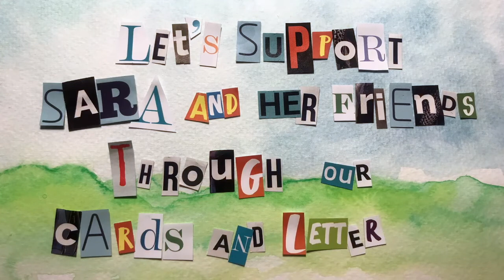Free Sarah Kaya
Sara Kaya, femme politique kurde, féministe, co-mairesse déchue de Nusaybin.  Elle a été condamnée à 16 ans de prison. Soutenons Sara et ses amies avec nos cartes et lettres.
   Sara Kaya
   Tarsus Kadın Kapalı Cezaevi C-3
   Tarsus – Mersin TURKEY
Sara Kaya, Kurdish politician, feminist, deposed co-mayor of Nusaybin. She was sentenced to 16 years in prison. Let's support Sara and her friends through our cards and letters.